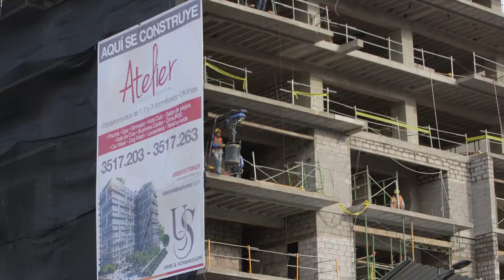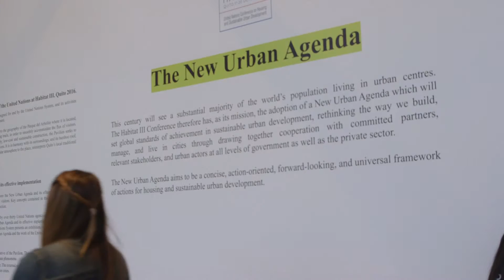Habitat 3 - Daily Dispatch Economic Opportunity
In collaboration with Next City, we created daily videos at the UN Habitat 3 conference for sustainable urban development.